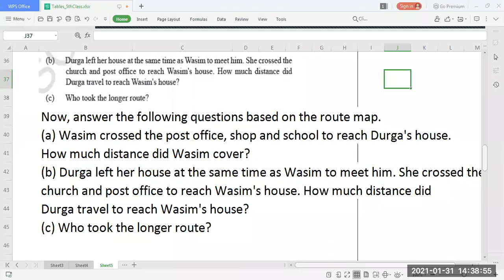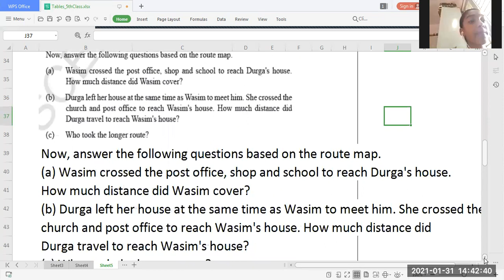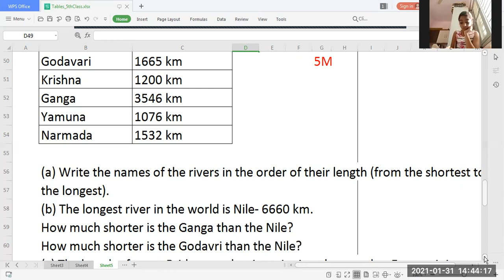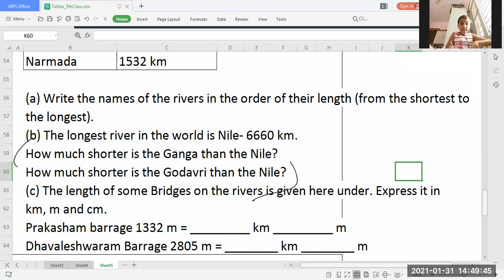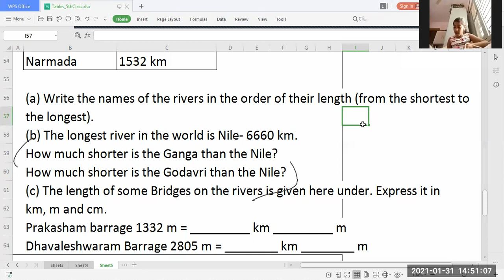SmarterEveryDay - To Learn something new every day!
Exam - 1.2 Conducted